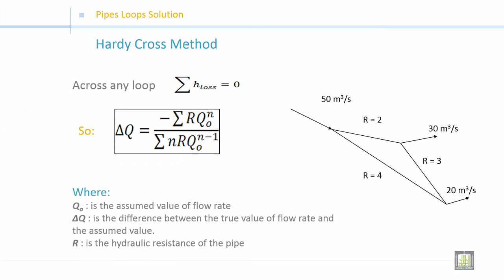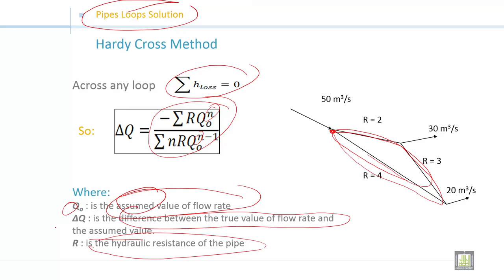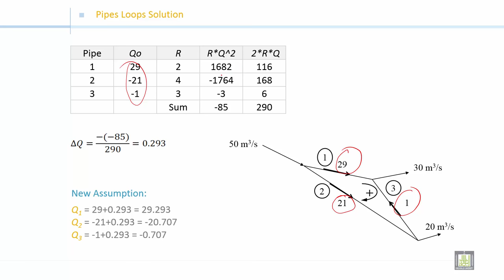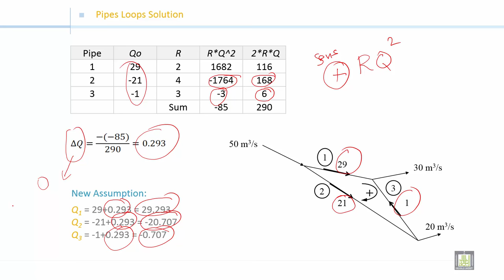Fluid Mechanics 2 | C1-L4 | Pipes Loops Solution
الوحدة 1 : Pipes Networks
الدرس 4 : Pipes Loops Solution
Discharge in loops
application